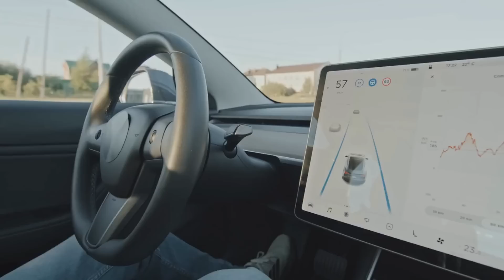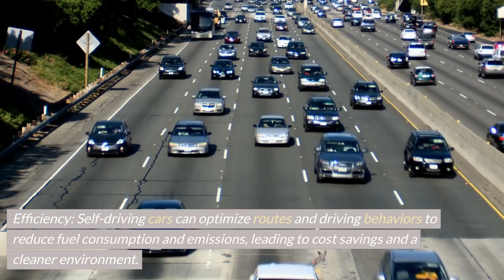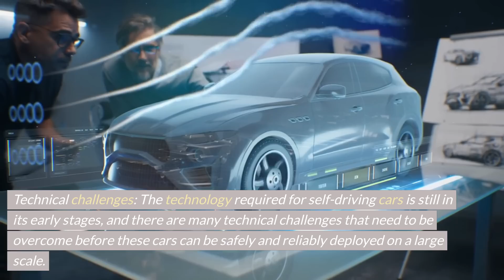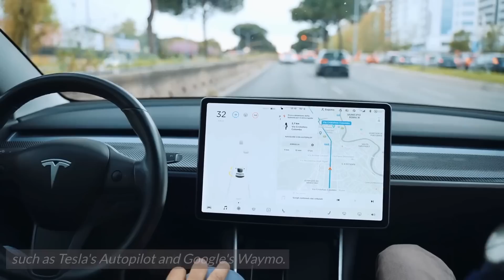They are taking over - Self Driving Cars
Self-driving autonomous cars are no longer just a concept from science fiction. With advancements in technology, they are becoming a reality and are expected to transform the transportation industry. An article on self-driving cars would discuss the benefits of autonomous cars, including improved safety, efficiency, accessibility, and reduced traffic, as well as the challenges to their widespread adoption, such as technical, regulatory, infrastructure, and social challenges. The article would also explore the current state of self-driving car technology, the various automakers and tech companies involved in its development and testing, and the different levels of autonomy established. The article would aim to provide a comprehensive and informative overview of the state of autonomous driving technology and its potential impact on society.